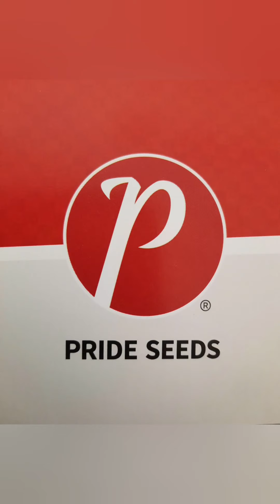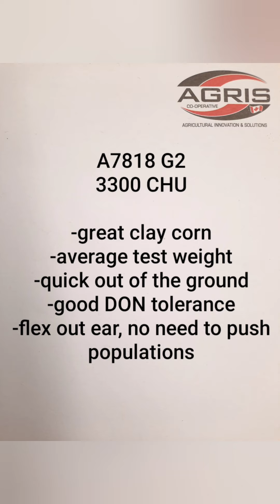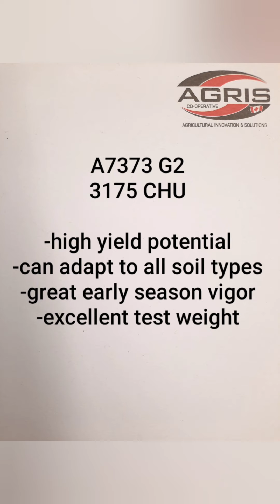AGRIS Pride Corn 2021